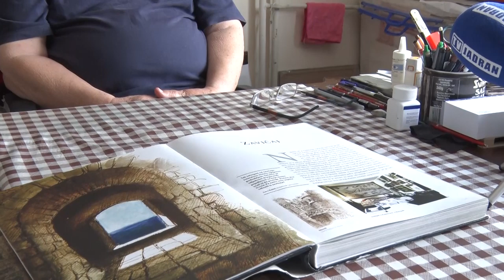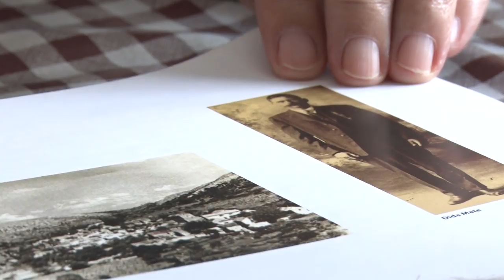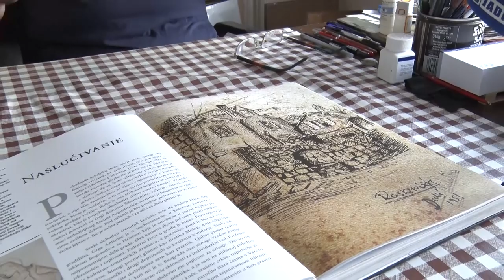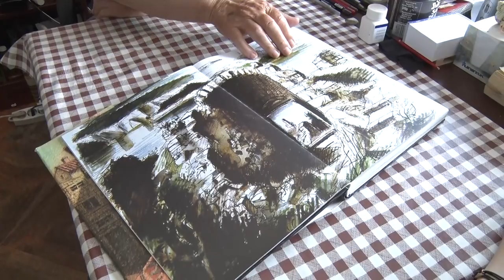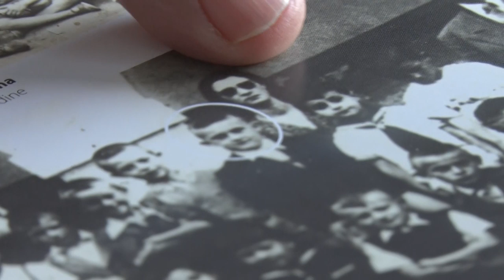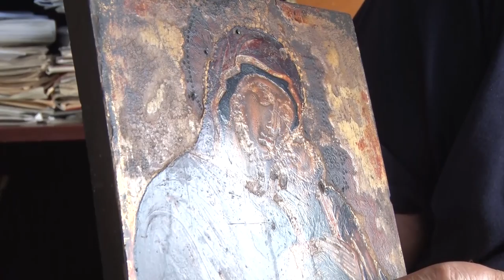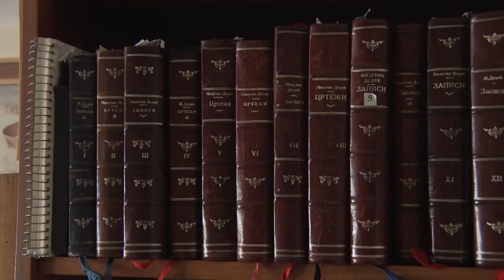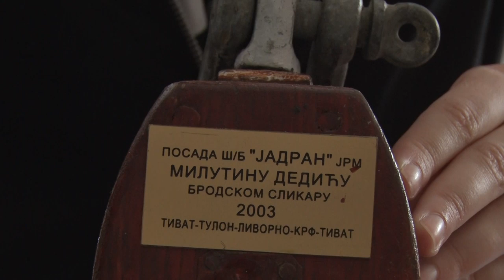Regional 19.06.2018.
gost: Milutin Dedić